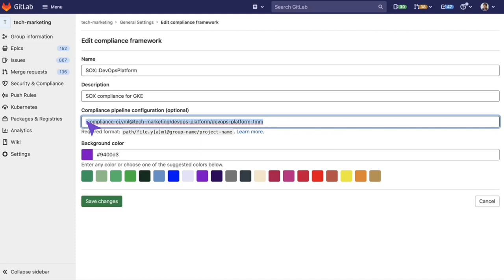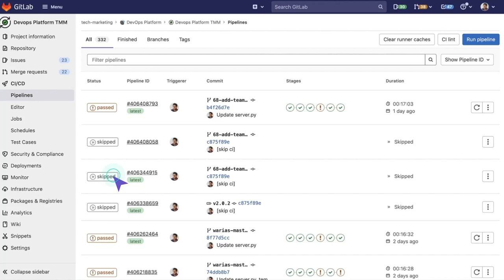Compliance Frameworks - Compliance (HD) - (Portuguese-Brazil)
Compliance Frameworks - Compliance

Você pode criar um compliance framework  que seja um rótulo para identificar que seu projeto possui determinados requisitos de compliance ou precisa de verificação adicional. O label pode, opcionalmente, impor a configuração do pipeline de compliance aos projetos nos quais é aplicado.